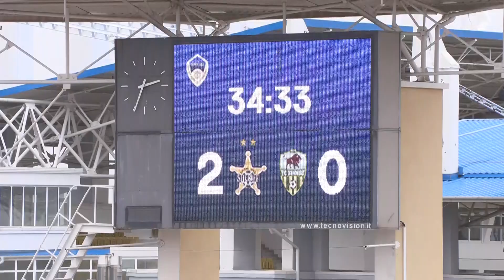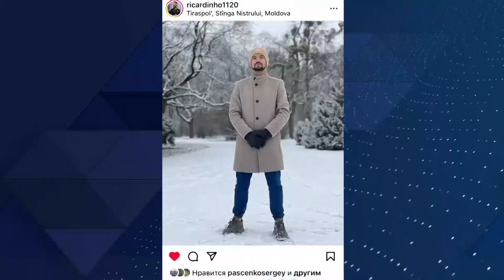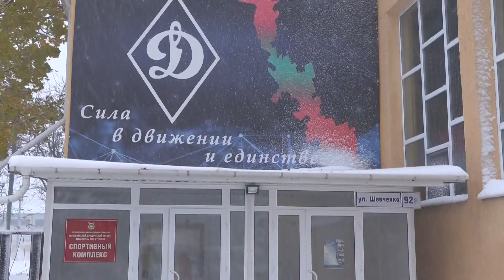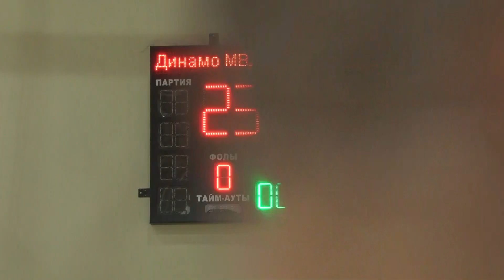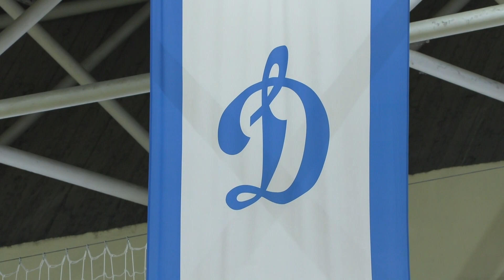Спорт на Первом: «Шериф» и Лига Европы, рекорд Михалёва, футбольная школа Приганюка